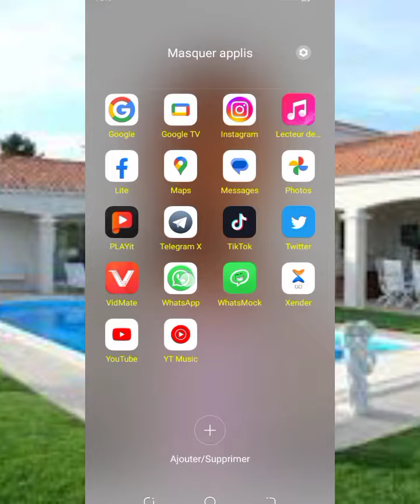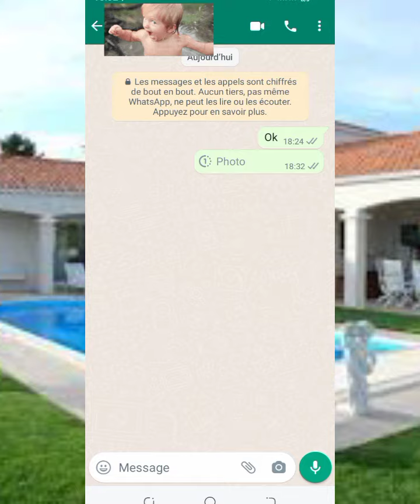Comment envoyer une photo à vue unique sur WhatsApp facilement ?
Comment envoyer une photo à vue unique ?
Cette fonctionnalité WhatsApp vous permettra de sécuriser votre vie privée.